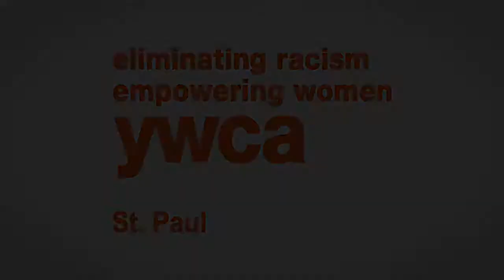Celebrating Frankie (Health & Wellness)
A member of our Health & Fitness Center, Frankie credits her workouts for helping her to overcome physical limitations and nurture both her body and soul.